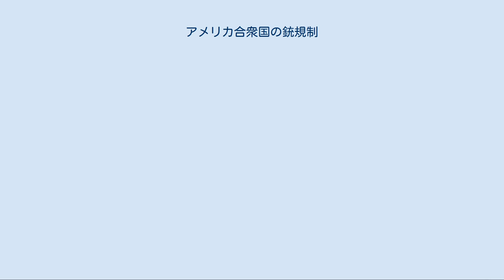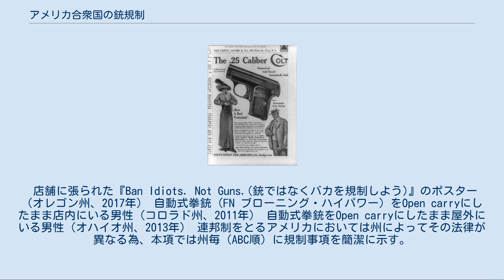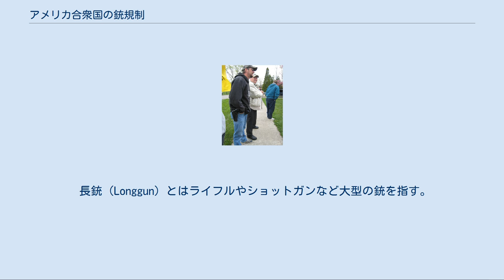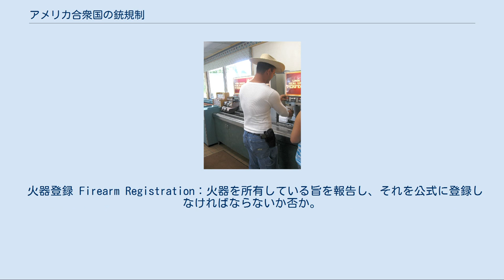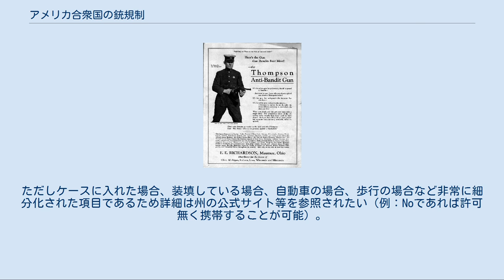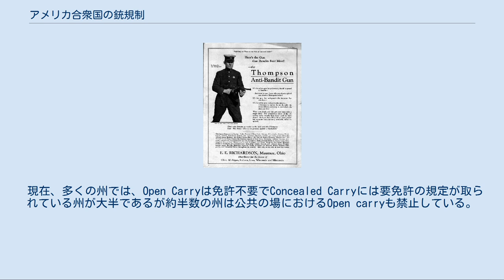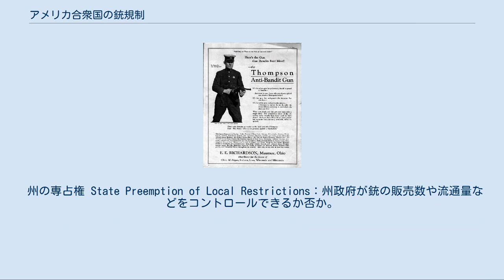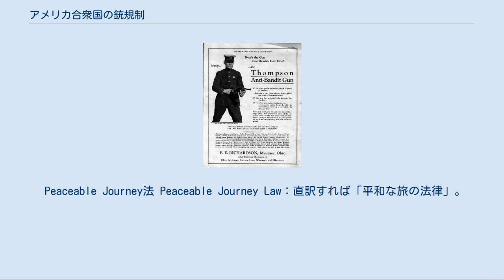アメリカ合衆国の銃規制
アメリカ合衆国のガン・ポリティクス
銃規制 」 アメリカ合衆国の銃規制 アメリカ合衆国の銃規制ではアメリカ合衆国における火器所有の規制事項を記す。
 護身用として開発されたコルト・ベスト・ポケットの広告（1912年） 子供にも銃の使い方を教えるべきだとするウィンチェスターModel 1906の広告（1920年） 規律ある民兵は、自由な国家の安全にとって必要であるから、人民が武器を保有しまた携帯する権利は、これを侵してはならない。
 — アメリカ合衆国憲法修正第2条 本条項がアメリカにおける銃規制反対の根拠になっている。
この武装権を、民兵を組織するための州の権利であって個人に銃所持を認めたものではないとしてみる集団的権利説と、個人が武装する権利であるとしてみる個人的権利説がある。
 2008年7月、合衆国最高裁判所は個人的権利説を採用する判決を示した。
権利章典（アメリカ合衆国憲法修正第1条〜第10条）は、1787年に制定された憲法には、国家の統治の形態や方法だけしか規定が無く、国家や国家権力と市民の関係に関する規定がないことを問題提起されて、1789年に制定されたものであり、修正第1条〜第10条の規定は、標準的な解釈で読解すれば、国家や国家権力に対する市民の権利である。
 アメリカ合衆国では、全ての拳銃が登録されており、犯罪者の迅速な逮捕が可能だと思われるが、実際には製造から100年以上たっている銃や所持してから50年以上たっている銃、所持者が死亡してから10年以上たっている銃は、ガンスミスを通さず、何の申請や許可も必要なしに譲渡・販売が可能である。
また、上記の銃を譲渡・販売し、犯罪が起きた場合は、前の持ち主が警察に取調べを受けることになる。
 犯人が見つからない、または誰に売ったか覚えていないと言う場合は、前の持ち主が罪を着させられることがあるので、銃を他人に譲渡する場合に売主は、その事実を警察に届け、データベースに記録される必要がある。
また譲渡が第三者によって確認されるガンショップに売り払うことが推奨されている。
 ライフルは州によって登録の有無が決まっており、登録の必要がなければ買ったその日に持ち帰りが可能という州も存在する。
ちなみにライフルは18歳以上、拳銃は21歳以上から購入ができる。
これは連邦法で決まっており、所持が可能かは州によってさまざまである。
 「強盗が一番恐れる銃」と記されたトンプソン・サブマシンガンの広告（1920年代） 開拓時代から民間人も自衛のため武装するのは常識であった。
1930年代に規制されるまで短機関銃も強盗対策用として民間に販売されていたため、ギャングなどの犯罪組織も容易に武器を入手できた。
対策として郵便公社監察局などでは武装職員に短機関銃や大型拳銃を配布し対抗していた。
特に禁酒法時代には法執行機関とギャング双方がトンプソン・サブマシンガンで銃撃戦を行うなど、市街地でも強力な銃器による犯罪が発生するようになった。
またトンプソン・サブマシンガンでは車両に対して貫通力が不足するとして、軍用自動小銃であるブローニングM1918自動小銃の民間向けモデルが法執行機関や銀行警備員に販売されるなど自衛を名目に強力な銃器が流通する状況が続いていた。
 個人の銃所持としては狩猟用のライフルなどが中心であったが、1970年代には自衛用に開発された小型拳銃も増加した。
同時期に殺人件数も増え、殺人の大部分が銃によるものであった。
 1980年代後半から銃規制運動が高まりはじめ、1993年にブレイディ拳銃管理法（ブレイディ法）が制定された。
法の名は、1981年のレーガン大統領暗殺未遂事件で負傷し、半身不随となった大統領補佐官ジェームズ・ブレイディにちなむ。
内容は、販売店に銃の購入者の身元調査期間を定め、重罪の前科がある者、精神病者、麻薬中毒者、未成年者などへの販売を禁止するものである。
ブレイディ法は販売店に対する規制にすぎず、携行・所持などについては州法が規制する。
個人所有の銃を規制する州は多いが、禁止する州はない。
ブレイディ法の成立後、銃の所持率と殺人はともに低下したが、その原因を銃規制に求めるかどうかについては、なお国内で議論が戦わされている。
連邦法としては、他に半自動小銃の販売を禁止する10年間の時限立法「アサルト・ウェポン規制法（AWB）」がストックトン銃乱射事件などを受けて1994年に成立したが、2004年に更新されず、失効した...